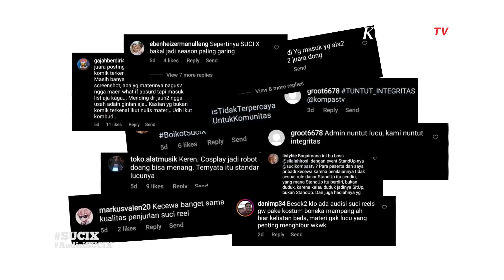Stand Up Ali Ghibran: Sering Dikira Reinkarnasi dari Almarhum Budi Anduk | AUDISI SUCI X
JAKARTA, KOMPAS.TV - SUCI X bekerjasama dengan Instagram. Melalui reels Instagram, peserta dapat mengikuti audisi SUCI X secara online loh.

Ali Ghibran adalah satu-satunya peserta yang berhasil lolos tahap audisi lewat Instagram dan mendapatkan silver ticket ke Jakarta. Perjuangannya membuahkan hasil, sehingga di audisi Jakarta ini ia pun berhasil mendapatkan golden ticket loh!

Seperti apa keseruan stand up-nya? Yuk nonton stand up Ali Ghibran di audisi SUCI X berikut ini!

9 tahun sudah, Stand Up Comedy Indonesia hadir memberikan tawa bagi masyarakat Indonesia. Dalam 9 season ini juga, Stand Up Comedy Indonesia menghasilkan 9 juara dan banyak komika yang berkarya di dunia entertainment Indonesia.

Kini genap 1 dekade Stand Up Comedy Indonesia hadir di layar kaca untuk kembali memberikan tawa bagi penonton.

Sebelumnya audisi SUCI IX dilangsungkan secara online karena situasi pandemi. Akhirnya di SUCI X ini, audisi kembali dijalankan secara offline dengan mengikuti protokol kesehatan.

Raditya Dika, Abdel Achrian, Celine Evangelista, dan Ridwan Remin menjadi juri di audisi SUCI X. Sementara ada Rigen dan Hifdzi Khoir menjadi host di audisi SUCI X.

Tonton terus SUCI X tiap hari Jumat pukul 21.30 WIB di KompasTV dan jadilah saksi lahirnya juara SUCI X!

YouTube: Stand Up Kompas TV